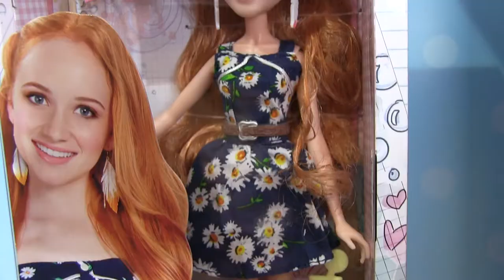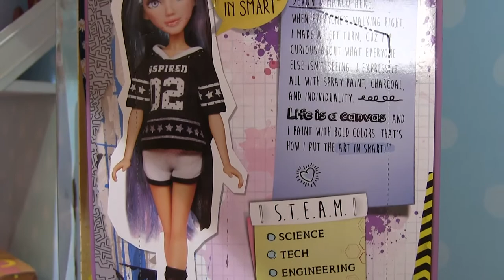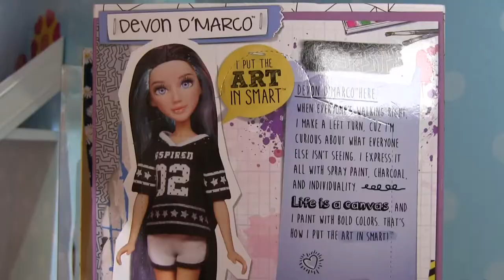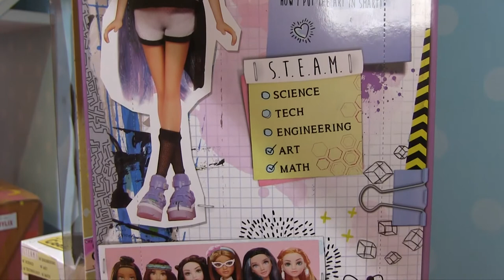Project Mc2 Muñecas ★ juegos juguetes y coleccionables ★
Juguetes Project Mc2 Muñecas de Famosa  nueva linea